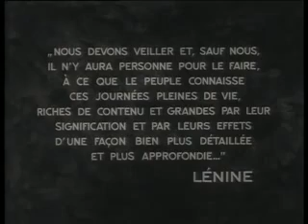La mère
Bande annonce du film "La mère"